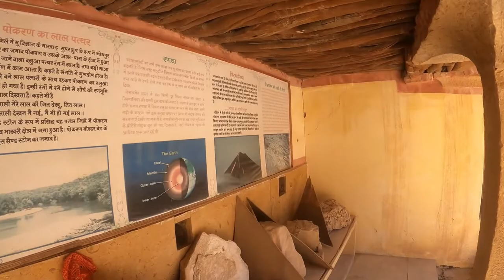Khaba Fort Jaisalmer / Nabh Dungar / Mr. Deora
Khaba Fort Jaisalmer

The beautiful state of Rajasthan with its rich cultural and architectural masterpieces is famous worldwide for its magnanimous fort, grand palaces and fortresses. Shrouded in mystery and awe, the Khaba Fort is yet another enchanting fort in Jaisalmer. Once a native place of the Paliwal Brahmins, the fort is said to be deserted overnight under mysterious circumstances. Visitors can take the chance to look at the ruins that once served as palatial homes for 80 families for over two centuries ago. Take the opportunity to hear the mysterious story of this deserted fort from any of the nearby professional guides offering such service